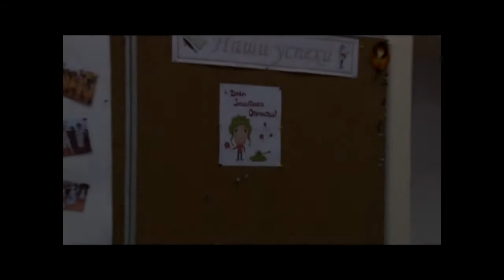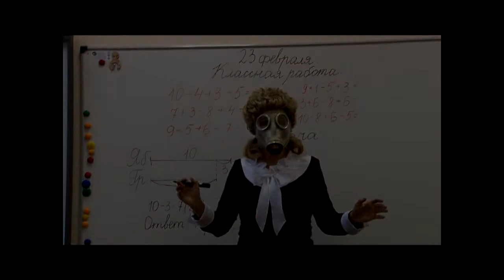С днем защитника отечества! (детский юмористический сериал)